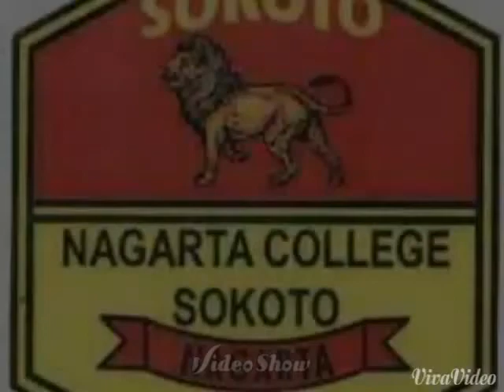Nagarta college sokoto 2017chapter(prd aliyu shehu)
Nagarta college sokoto 2017chapter (prd aliyu shehu Achida)